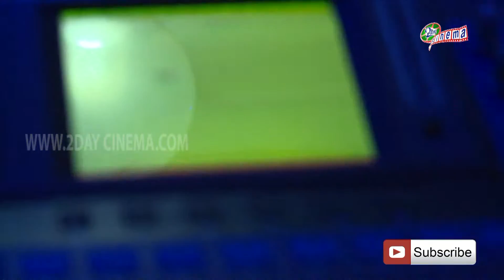Music Director Vijay Antony Launches DNA Studios